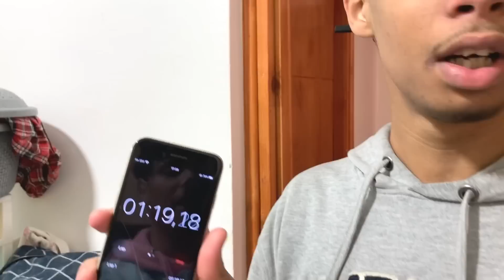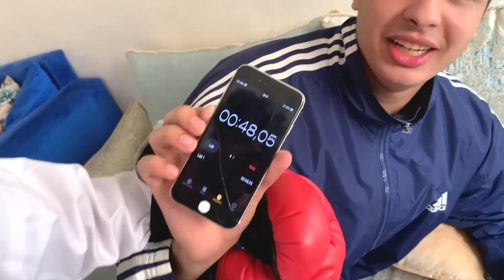وأخيرا عشنا يوم كامل بقفازات الملاكمة 🥊🔥 دوزنا أصعب تجربة فحياتنا 😭💔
أحبكم ❤️🙏🏻
• حساباتي انا وأخي في السوشيل ميديا :
• أنستقرام { youssefe_maka@ }

يوم كامل في حياة كريستيانو رونالدو,ملاكمة,الملاكمة,كيف يعيش كريستيانو رونالدو في منزله ؟ يوم كامل  داخل حياته,ليوم كامل,شاهد كيف يعيش الملاكم العالمي مايك تايسون.. حياة فارهة لا تصدق !!,قتال الحيوانات,صراع الحيوانات,ملخصات الافلام,ملخصات افلام,تحديات الاكل,هاكونا متاتا,اجمل الروايات,أجمل الروايات,عالم الحيوانات المفترسة,ملاكم,معارك الحيوانات,الحيوانات,حكايات ميرو,اكلنا حشرات,روايات عالمية,رسلان كاراييف,مكافحة الفئران,قصص اميرات ديزني يوم كامل,عشنا يوم كامل,تحدي يوم كامل,عشنا يوم كامل في السرير,عشنا يوم كامل بالغرفه,عشنا يوم كامل في الكارافان,عشنا يوم كامل على السطح,عشنا يوم كامل في السيارة,عشنا يوم كامل سوبرفاميلي,عشنا يوم كامل داخل المسبح,عشنا يوم كامل داخل السياره,يوم كامل سوبرفاميلي,عشنا يوم كامل في حمام السباحة,عشنا يوم كامل بدون 🚫 سيارة 🚙😱,عشنا يوم كامل بـ 10 دولار بس ( أصعب يوم ) !!,قضينا يوم كامل,يوم كامل في السرير,سوبر فاملي,قضينا يوم كامل علي السطح